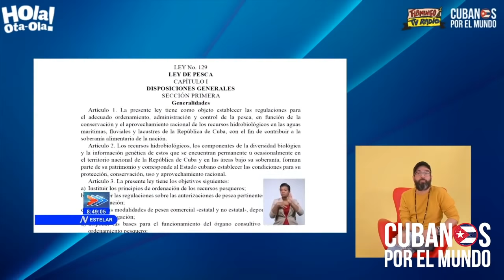En medio de la miseria que vive en pueblo cubano, el régimen les prohibe la caza y la pesca